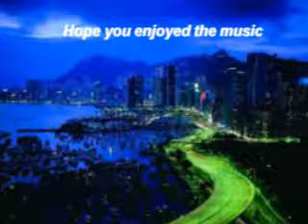Desmond Dance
Jazz Piece ( in memory of Paul Desmond alto sax )